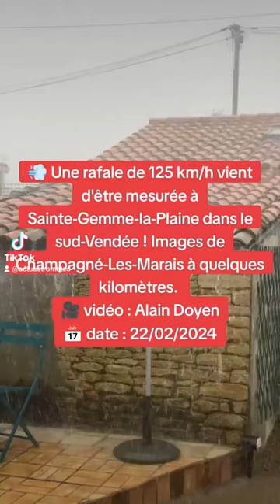💨 Une rafale de 125 km/h vient d'être mesurée à Sainte-Gemme-la-Plaine 📅 date : 22/02/2024